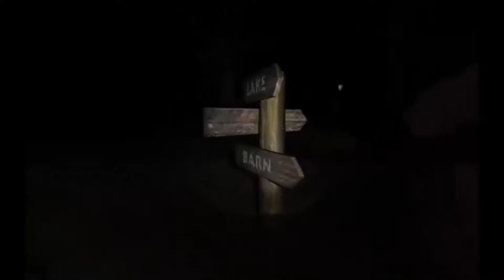Two Year Youtubiversary - Celebration Stream [1/10]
Here it is everyone! Footage from my Celebration Stream for two years on Youtube! I hope you all enjoy this and if you want to see the original footage, it should still be available for awhile at my twitch channel! Links will be below as always and thank you so much everyone!